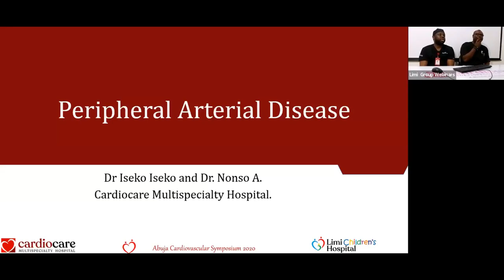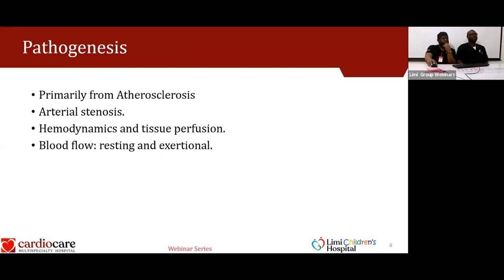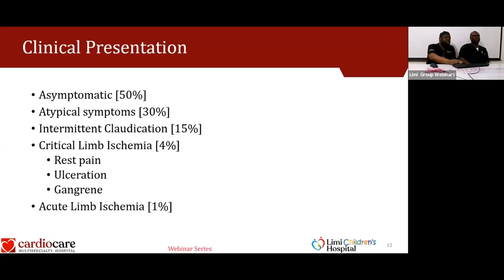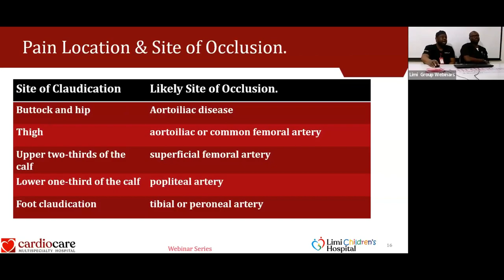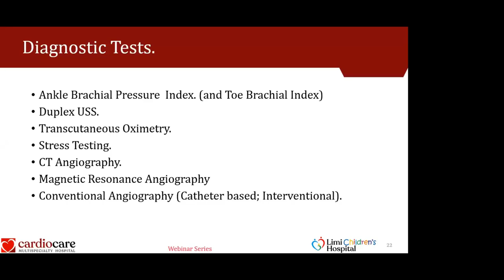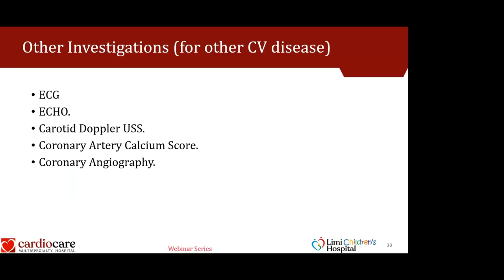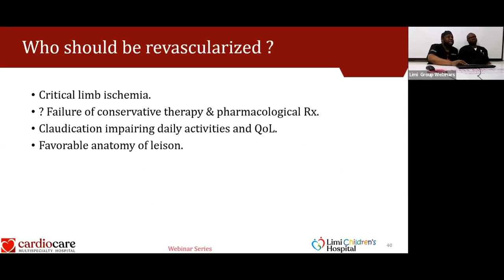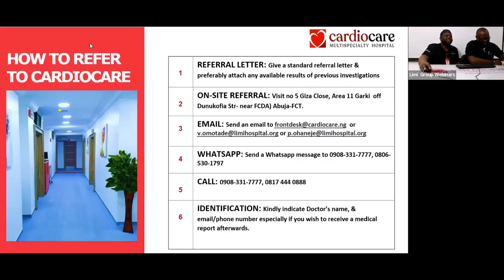Peripheral Arterial Disease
By Dr Iseko Iseko (Interventional Cardiologist) &
Dr. Nonso Aghanya (Consultant Endocrinologist)